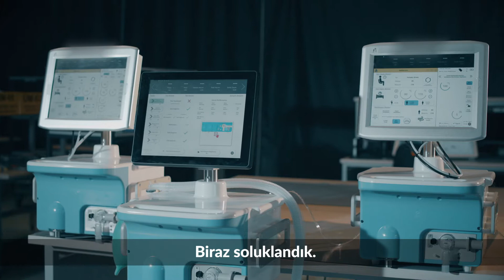Türk Silahlı Kuvvetlerini Güçlendirme Vakfı | Kamu Spotu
Kapaklı Belediyesi
Çağrı Merkezi : 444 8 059